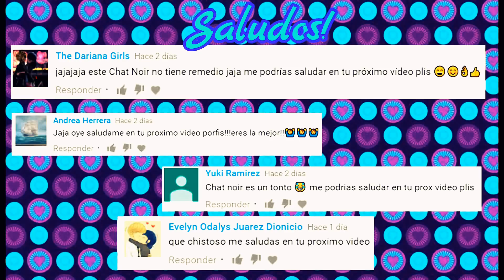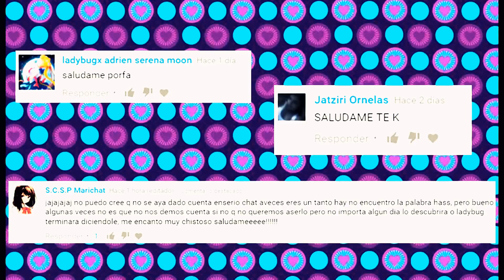Comic - Miraculous Ladybug "Concurso Mirar Fijamente"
◾🔴Información: Este es un cómic que Yo e traducido, ya que el original esta en Ingles. No quiero ver este cómic en otros vídeos, ya que eso me generaría problemas a mi como también al que subió este cómic traducido, el cual tendrá problemas por violación de derechos de autor al subirlo sin los respectivos permisos correspondientes, así ya advertí si veo este cómic con mi traducción subido sin los permisos que se requieren puede causar serios problemas.

✔ Aclaración: Se que ya lo dije en el vídeo pero lo vuelvo a decir...Este Comic no me pertenece, todos los creditos a su Artista

✔Cómic del Anime o Programa de TV "Miraculous Ladybug"

✔Estos personajes no me pertenecen yo solo los uso para hacer historias, vídeos, AMV o Cómic como en este caso. Los personajes le pertenecen a su creador Thomas Astruc yo solo los tomo prestados.

🔷Canción o Música: Live While We're Young -Kevin Karla y La Banda (Version Español)